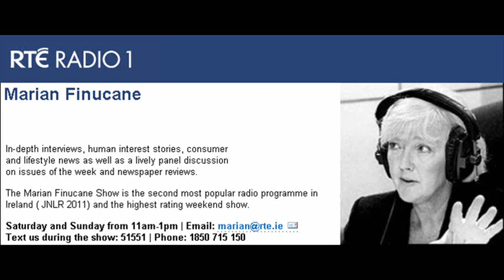MarianFinucane - 20110904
UL Economics lecturer, Stephen Kinsella, discussing debt forgiveness on Marian Finucane on RTE Radio1 - 04/09/2011